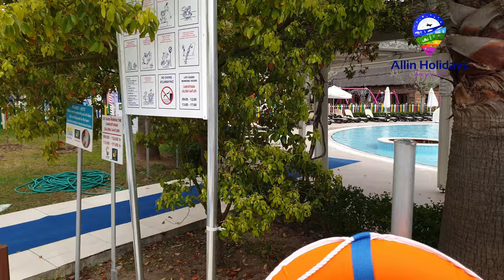Calimera Serra Palace - Side, Antalya, Turkey